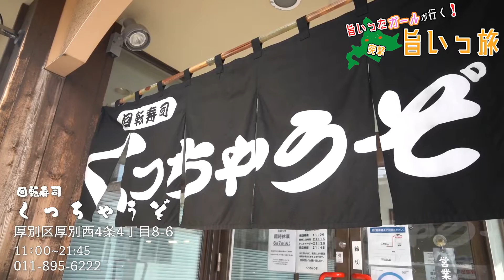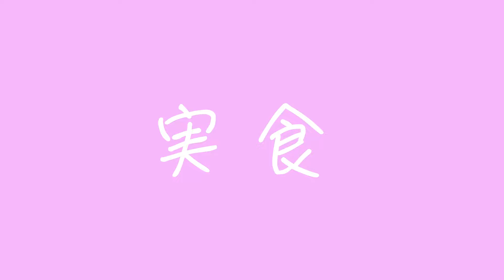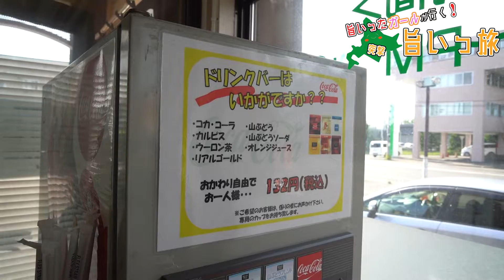【旨いっ旅＃19】北海道のおすすめ回転寿司第1弾！鮮度抜群！こだわりの寿司を低価格で！ファミリー層も必見の回転寿司！【厚別編】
今回ご紹介の旨いお店は「回転寿司　くっちゃうぞ」さんです！
今回も厚別区にお邪魔しています
　くっちゃうぞさんは30年以上、地元の方や観光客の方などから愛されているお店で、新鮮なネタとこだわりのシャリを使用したお寿司が低価格で食べられるところが注目です！
また、メニューにハンバーグがあったりドリンクバーがあるなどファミリー層にも必見のお寿司屋さんです！